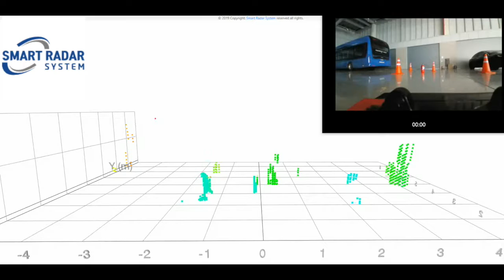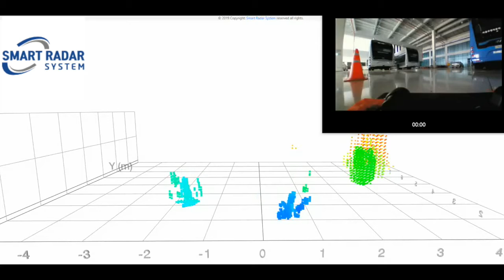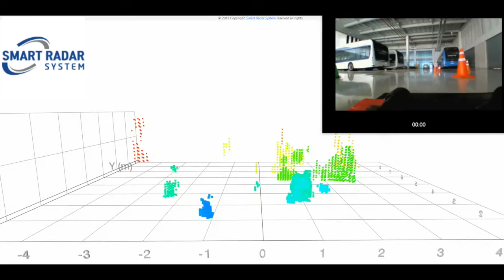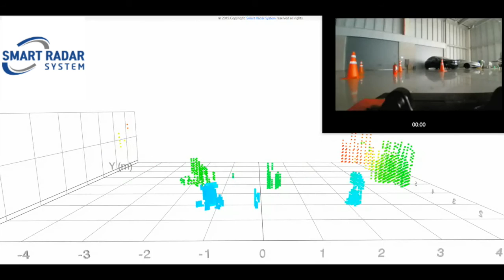[Smart Radar System] 04 When RETINA meets AGV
Episode 04. AGV (Automated Guided Vehicle)

AGV, or automated guided vehicle is a portable robot that follows along marked long lines or wires on the floor, or uses radio waves, vision cameras, magnets, or laser for navigation. They are most often used in industrial applications to transport heavy materials around a large industrial building, such as a factory or warehouse. Application of the automatic guided vehicle broadened during the late 20th century.

Watch the moment when RETINA-4F, one of the variation of Smart Radar System's RETINA family, enhances and supports an automated machine. The view from the robot will make you as if you are actually the robot itself.

Product Name: RETINA-4F (Short Range Profile)
Azimuth FoV: ± 45°
Azimuth Angle Resolution: 2.0°
Elevation FoV: ± 12°
Elevation Angle Resolution: 4.7°

Please keep an eye on Smart Radar System's episodes that have yet been revealed. There are more to come with "When RETINA-4S meets" series, so be prepared for Smart Radar System's videos!

About Us:
Sensors are key to the next-generation technological disruption for most of the major industry.
Smart Radar System Inc. consists of talented group of engineers, specialists and elites who believes in the future technology with devotion and passion for the radar sensor. From long research and development experience on RF antenna design, hardware mechanics, radar signal processing, software/algorithms to adoption of data-based machine learning & big data integration, Smart Radar System desires to grasp global presence to provide technology that can benefit as much industry & market as possible to reach global #1 market leader.